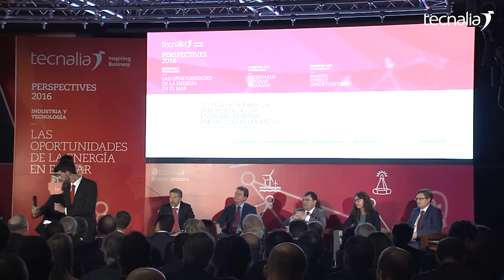MESA REDONDA en Perspectives2016. Turno de Preguntas.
MESA REDONDA en Perspectives2016. Turno de Preguntas en Perspectives2016